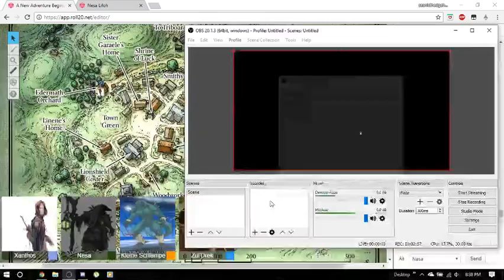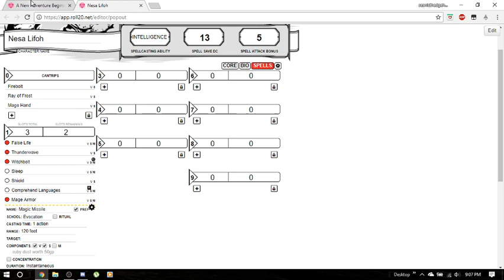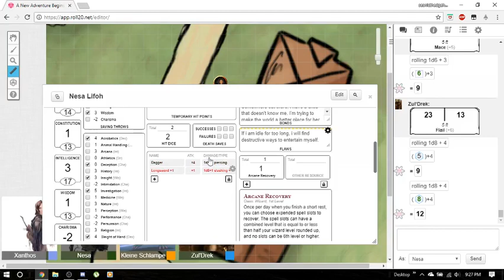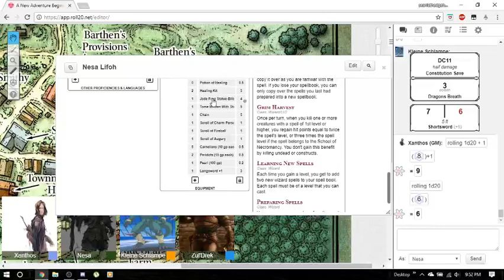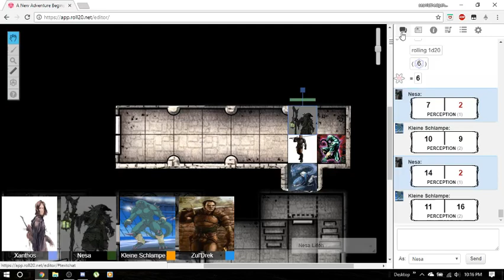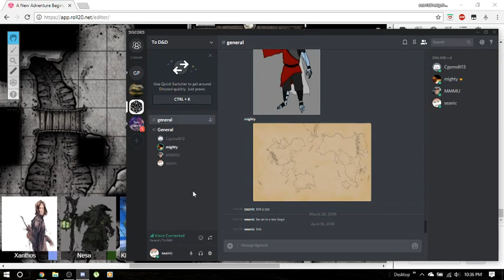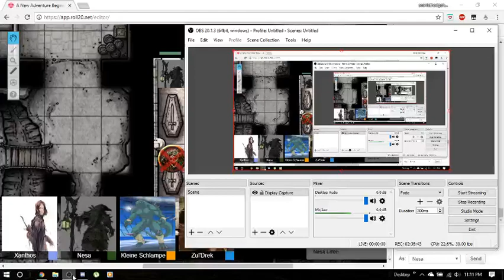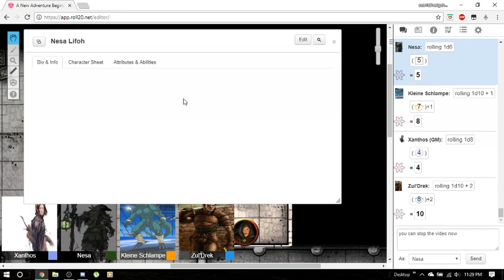DnD with Friends: Session 3. The Manor of Phandalin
After Nesa and Zul'drek picked a fight with the infamous thieves of the village, the party wakes up to find a city under attack and retaliate to finish off what they started.